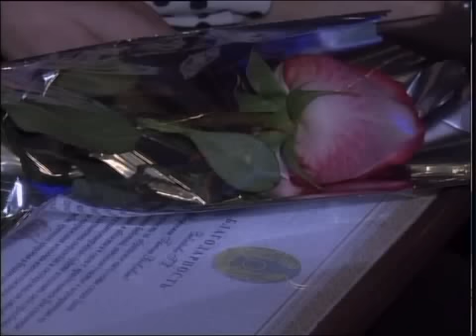Рус Аким спасатели